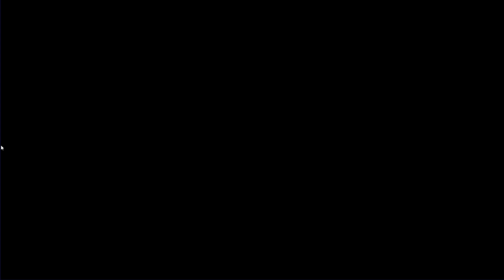HARRY POTTER HOGWARTS MYSTERY #088 – Vorbereitungen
Jahr 4 Kapitel 14 - Aufgabe 1-4
Quidditch Kapitel 5 - Aufgabe 2
Vityria auf Facebook. Liken und Gesellschaft finden!